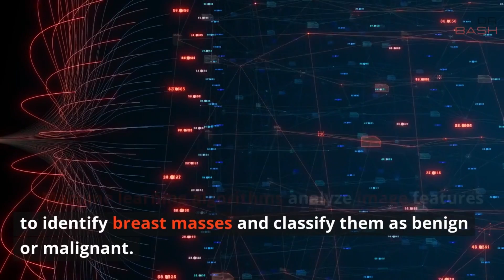Artificial Intelligence: The Game-Changer in Breast Cancer Screening and Diagnosis | Dr Bash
In this video, we delve into the groundbreaking use of artificial intelligence (AI) and its role in revolutionizing early detection.

In today's modern society, breast cancer remains a significant challenge, affecting millions of lives worldwide. Early diagnosis and treatment are crucial in the fight against this devastating disease. That's where AI steps in, offering a promising solution to enhance the screening process.

In this comprehensive video, we discuss the recent study titled "Artificial Intelligence in Breast Cancer Screening and Diagnosis" by Gayathri Dileep and Sanjeev G. Gianchandani Gyani. The study highlights the benefits, challenges, and potential of AI integration in breast cancer screening.

AI enables faster and more accurate results, providing doctors with vital information for early diagnosis and treatment. By incorporating AI into the existing screening process, doctors can obtain a clearer picture of a patient's condition, leading to better outcomes and improved prognosis.

However, integrating AI into the medical field is not without its challenges. Ethical considerations and systematic approaches need to be addressed. The study emphasizes the potential of AI in digital pathology, where high-resolution images of tissue specimens are transformed into digital data for analysis.

AI methods such as machine learning, deep learning, and radionics play a crucial role in breast cancer screening. Machine learning algorithms analyze image features, while deep learning uses artificial neural networks to recognize and classify images. Radiomics provides valuable insights into genetic and molecular activities.

Imagine a world where AI assists doctors in interpreting mammograms, reducing false positives, and aiding in the early detection of breast cancer. AI has the potential to revolutionize the way breast cancer is diagnosed and treated, offering new hope to patients and healthcare professionals alike.